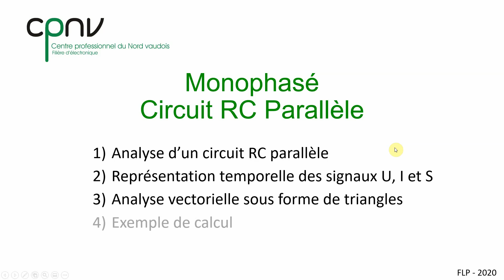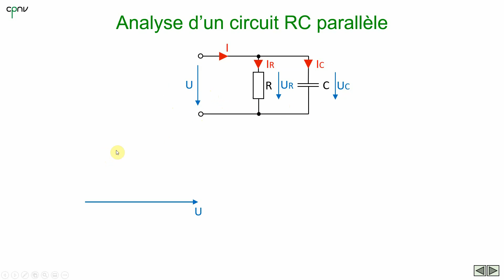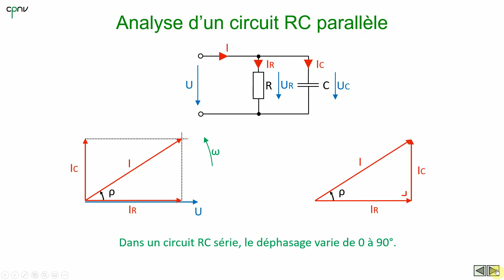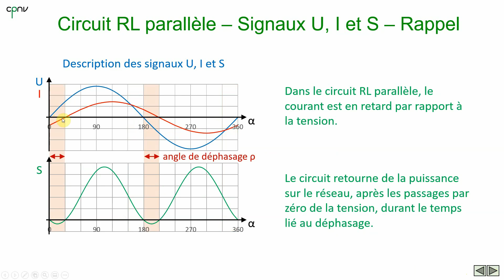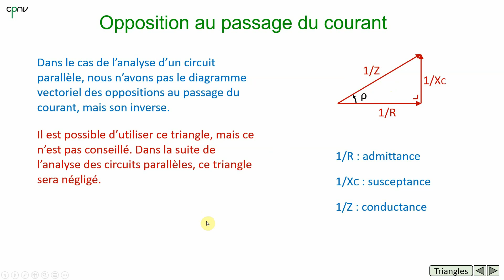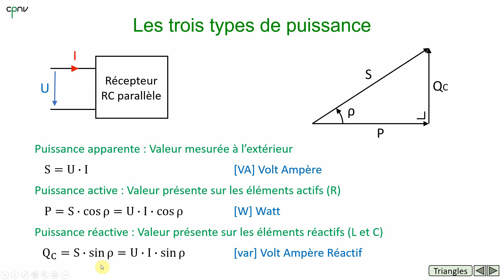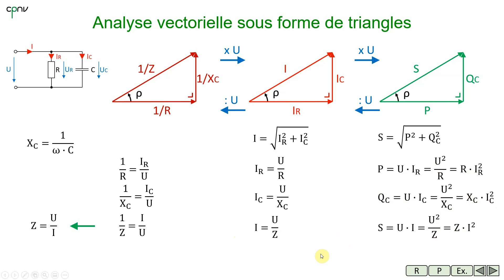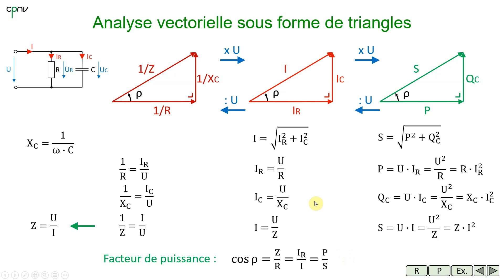ELEC - Monophasé - RC parallèle (partie 1 - Analyse)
Vidéo, en deux parties, dédiée à l'analyse d'un circuit RC parallèle en courant alternatif monophasé.
Cette première partie est dédiée à l'analyse complète d'un circuit RC parallèle.
Son déroulement est le suivant :
00:00 Introduction
00:13 Analyse d’un circuit RC parallèle
03:19 Représentations temporelles des signaux U, I et S
05:22 Analyse vectorielle sous forme de «Triangles»